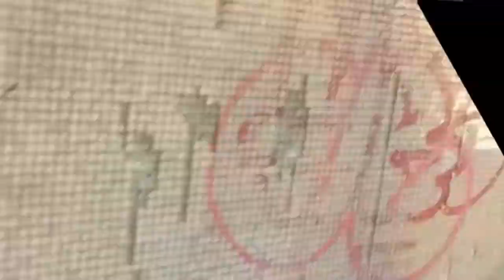Иду, снимаю и болтаю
Иду по району, снимаю и болтаю все подряд.